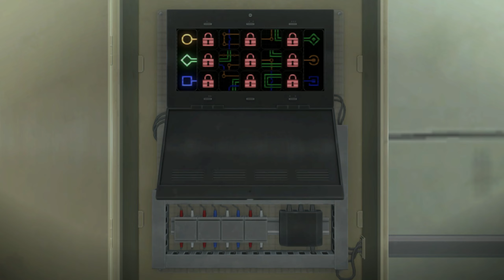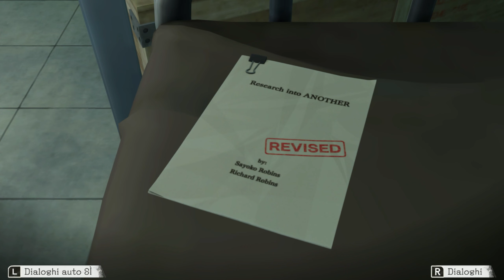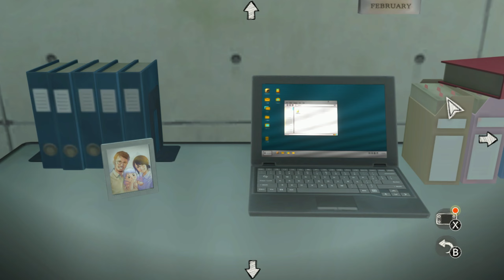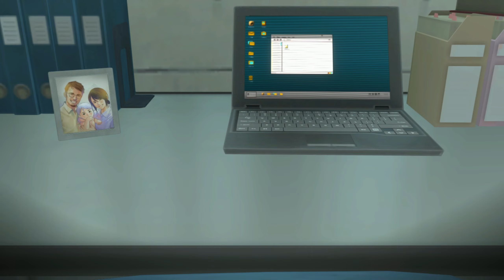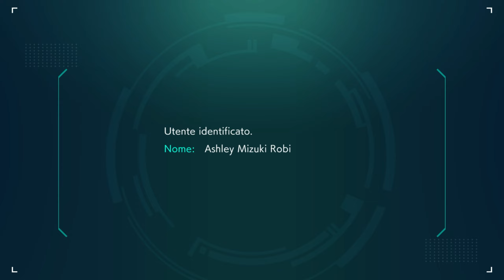Another Code: Recollection [Two Memories] - Capitolo 6: Another attivato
Capitolo 6 di "Another Code: Two Memories" presente in "Another Code: Recollection", rimasterizzazione dei due Another Code usciti rispettivamente su Nintendo DS e Nintendo Wii. I filmati sono registrati direttamente da Nintendo Switch con i dialoghi in lingua inglese e i sottotitoli in italiano.